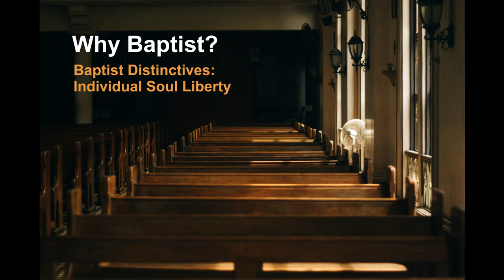Why Baptist? Baptist Distinctives: Individual Soul Liberty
What is a Baptist? Do they all have snakes? Does John the Baptist have something to do with it? This series of short videos lays out some of the distinctives of Baptists. As it turns out being a Baptist might be OK after all.